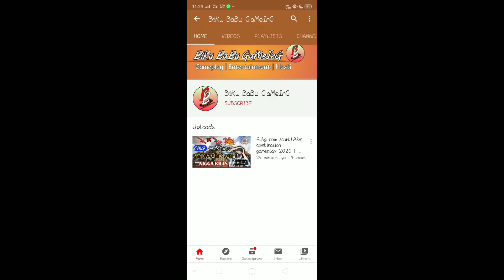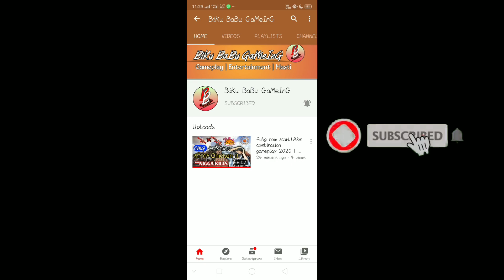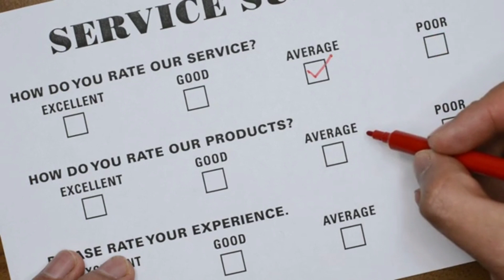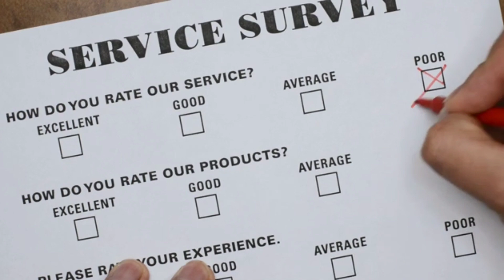Final decision HS 2020 cancelled ? Real or fake ? Final news from WBCHSE | Class 11 exam 2020 update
Final decision HS 2020 cancelled ? Real or fake ? Final news from WBCHSE